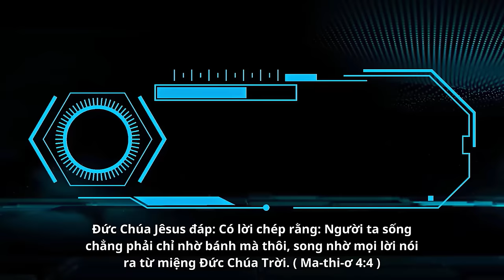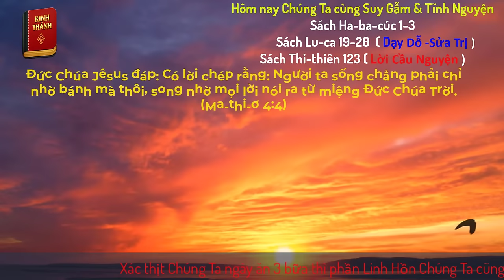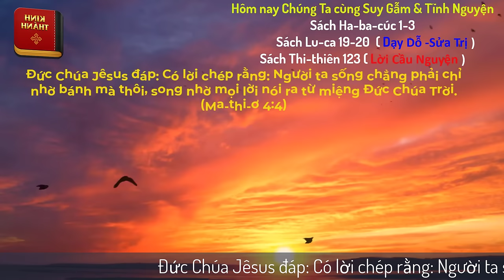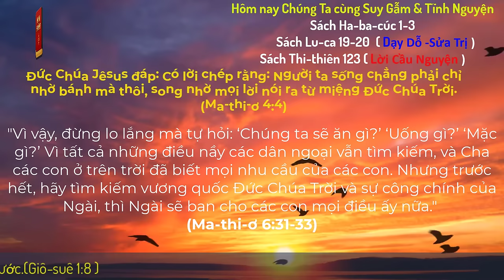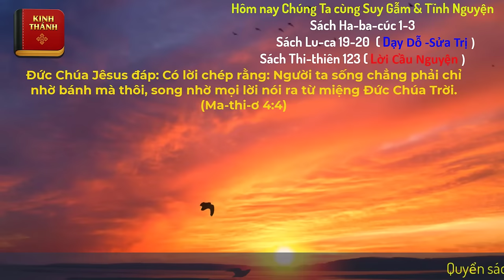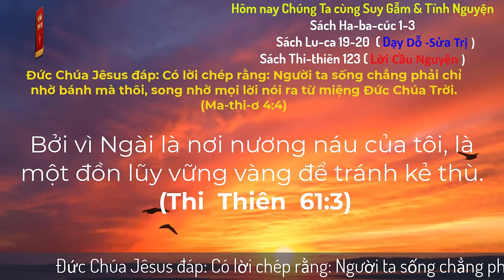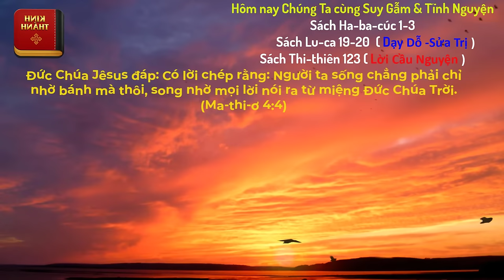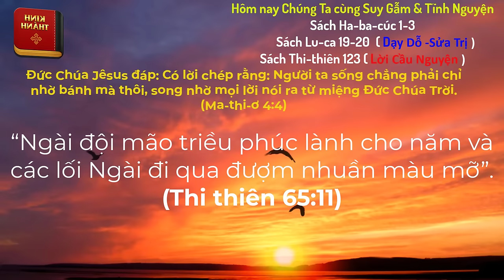Oneway Radio | Tĩnh Nguyện Hằng Ngày 09/05/2024 | Dưỡng Linh cơ Đốc